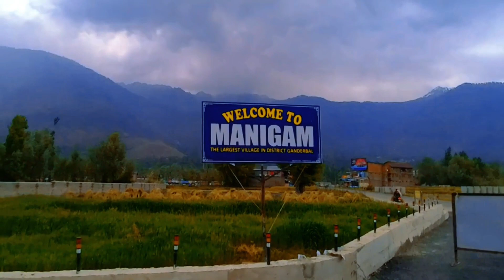NATURE VIBES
Beautiful view of Wayil kashmir || beauty of kashmir 🌄😊
Hello friends this was our first cinematic video
Over! Full Details & Launch Time...Kya Loge Tum | Akshay Kumar |
Amyra Dastur | BPraak | Jaani |
Arvindr Khaira | ZohrajabeenSOME 👀 SHOTS